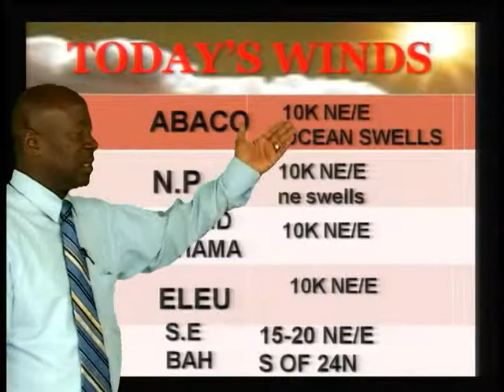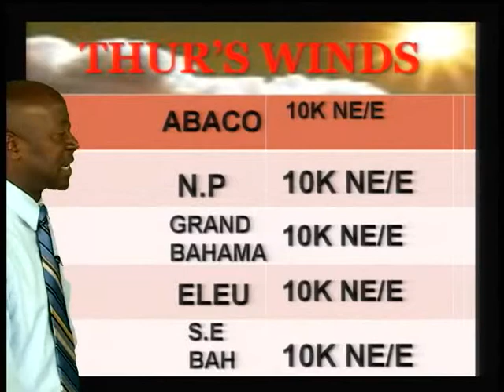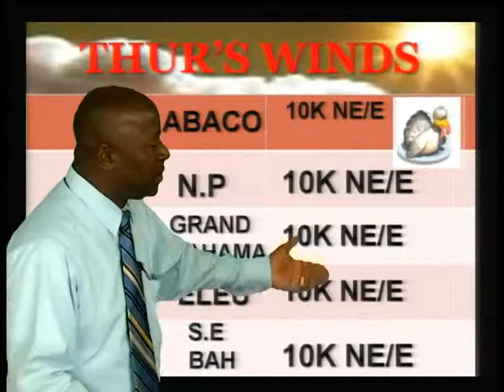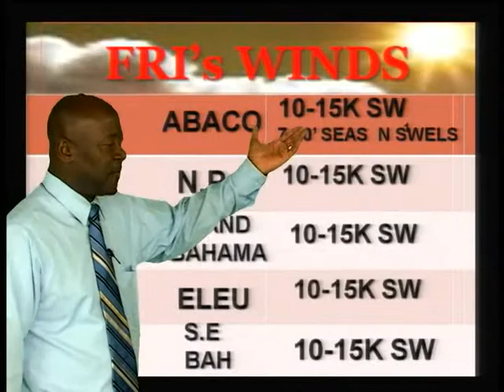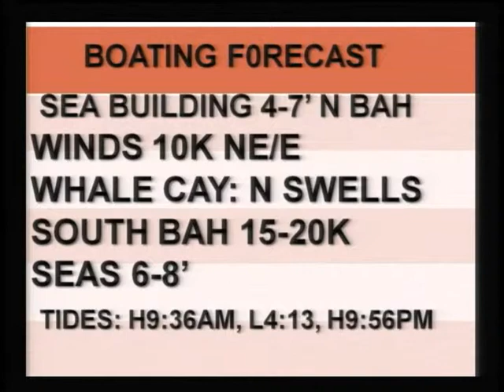BCN Weather Update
Weather update from BCN's Weather Center.  November 24th, 2010.